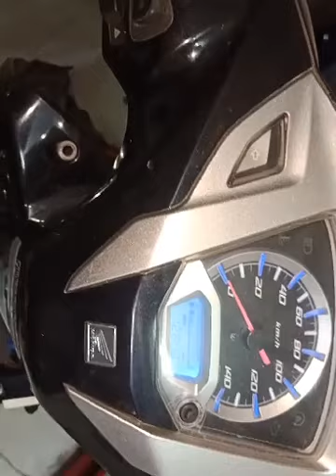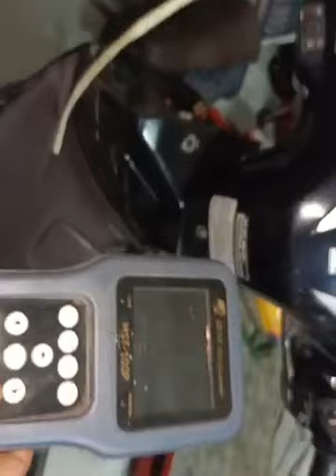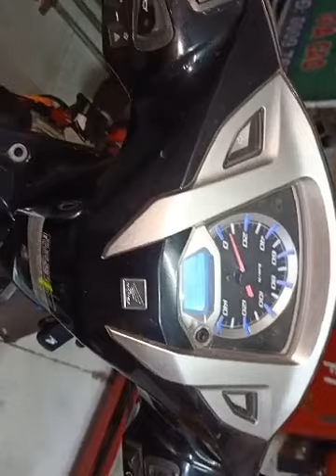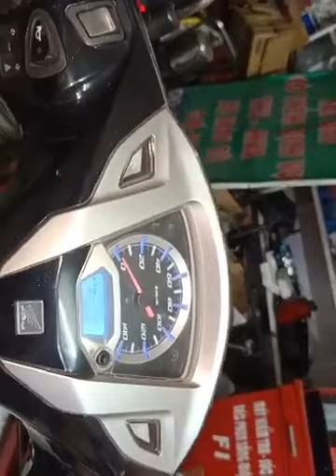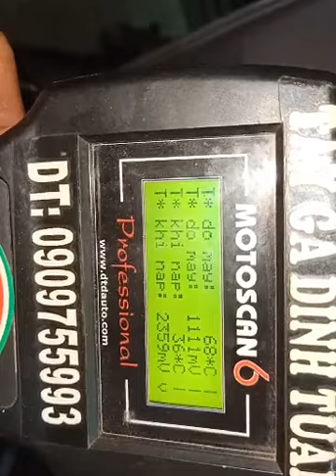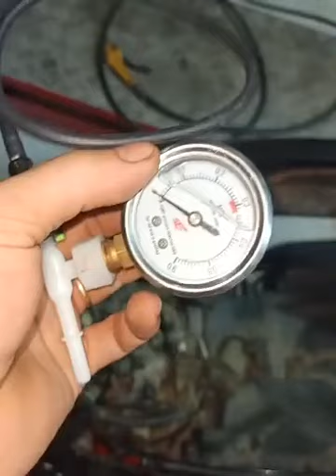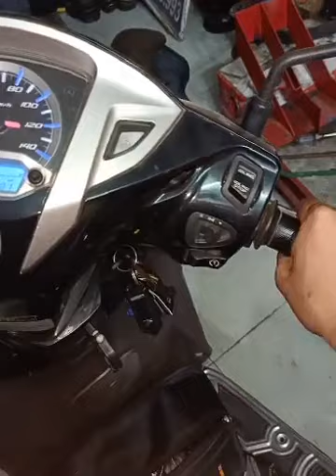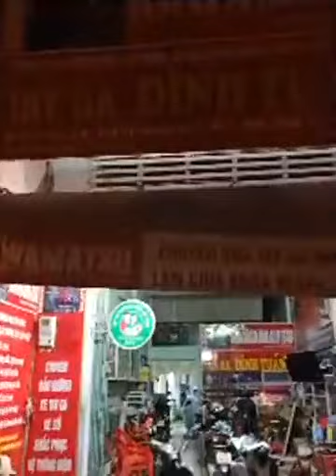Tay Ga Đinh Tuấn Pan xe Lead 2018 Mất hệ thống đề, mất tín hiệu DLC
Tổng hợp chia sẻ kinh nghiệm sửa xe